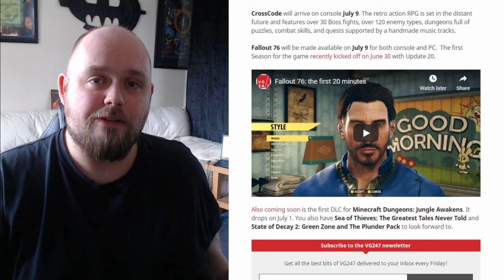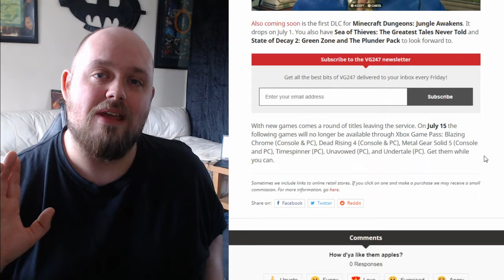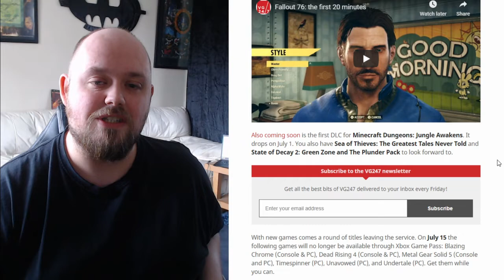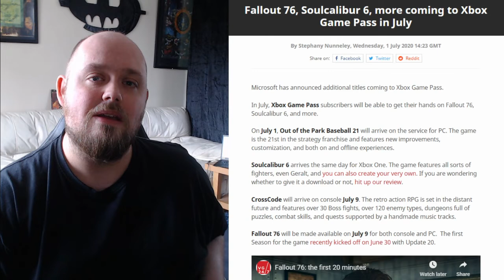Fallout 76 Coming To Xbox Game Pass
Microsoft has announced titles leaving and coming to Xbox Game Pass.

Coming -
Out of the Park Baseball 21 (PC) ID@Xbox – July 1
Soulcalibur VI (Console) – July 1
CrossCode (Console) ID@Xbox  – July 9
Fallout 76 (Console & PC) – July 9

Leaving July 15th  -
Blazing Chrome (Console & PC)
Dead Rising 4 (Console & PC)
Metal Gear Solid V (Console and PC)
Timespinner (PC)
Unavowed (PC)
Undertale (PC)